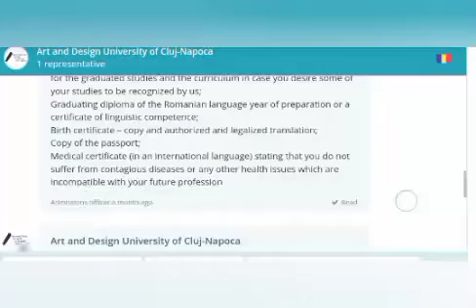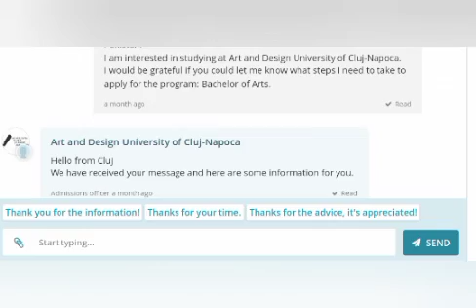STUDY VISA OF ROMANIA | BEST OPPORTUNITY | CHEAP FEE